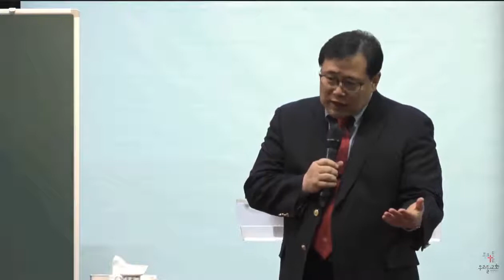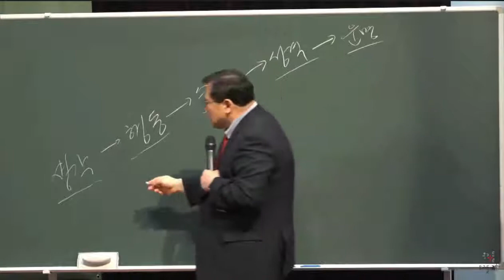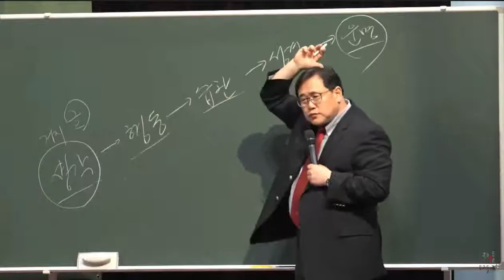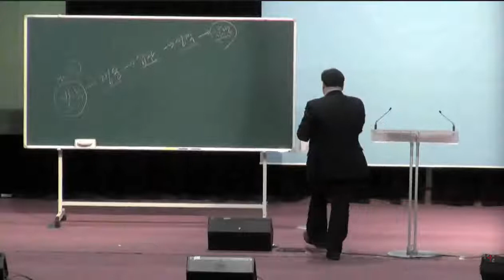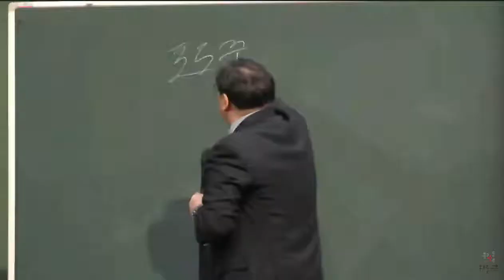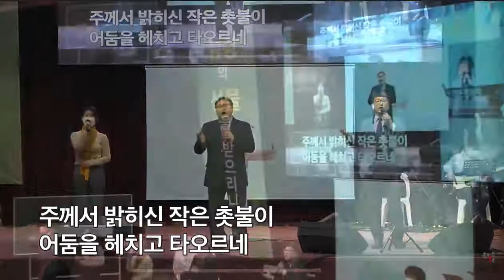호주시드니 어노인팅교회 윤치영목사-감옥도 예수그리스도 이름으로 승리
호주시드니 어노인팅교회 윤치영목사-예수그리스도 이름으로